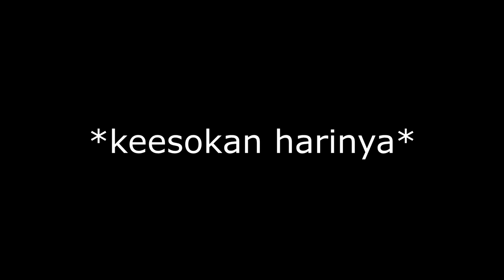Suatu Hari di Border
Momen terburuk di Border di Rainbow Six Siege
Share ae kali ya?